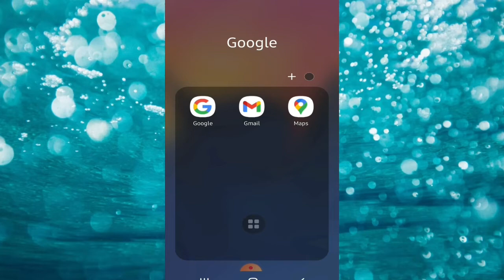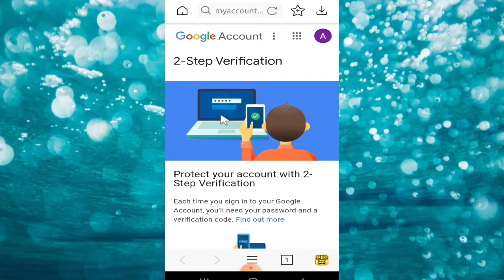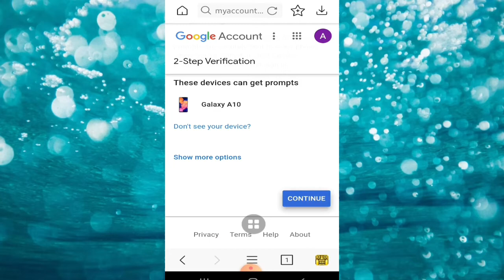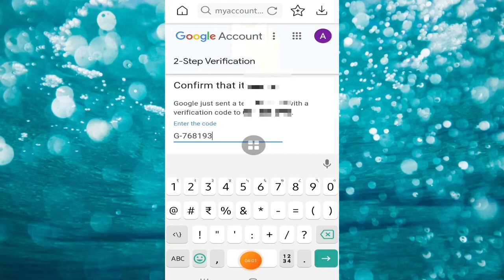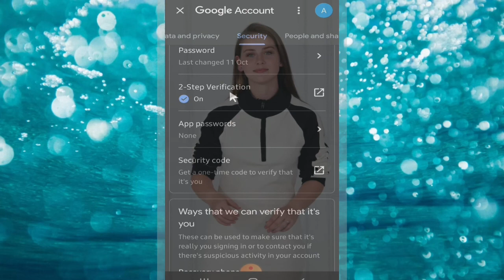ये setting करलो कोई भी आपकी gmail मे login नई हो सकता चाहे pasword भी जनता हो 👍👍बिना आपकी मर्जी 👌👌👆👆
, B.vloger,
, B. VLOGER,
 Is video mein aapko bataya gaya hai ki aap Logon Ko Kaise save kar sakte hain two step setting ke bare mein bataya gaya hai Bina aapki Marji Se Koi aapke Gmail mail login Nahin ho sakta main aapke liye aisi infotube video Lata rahata hun please Mere channel ko like Karen subscribe Karen
B. Vloger
, b. Vloger